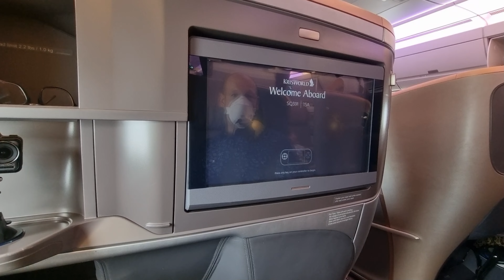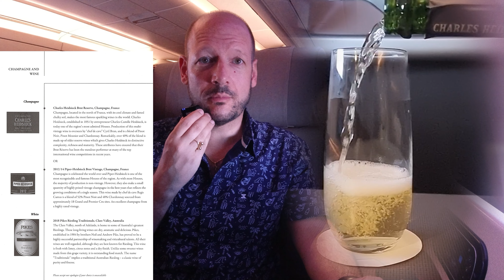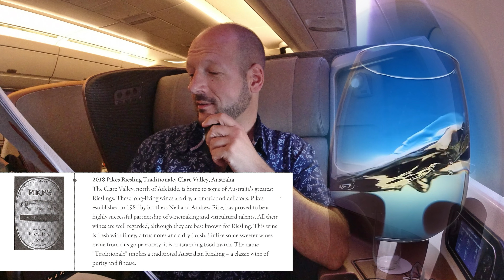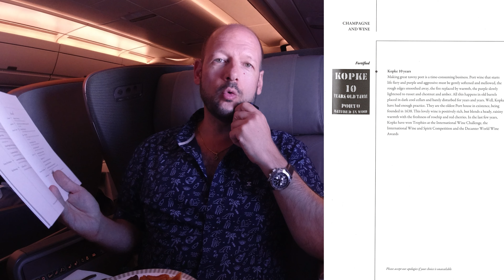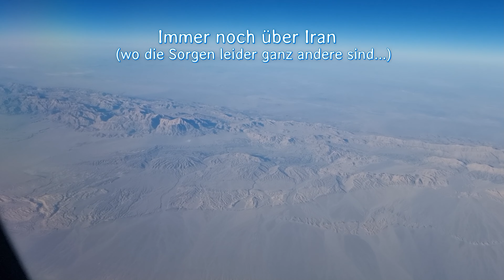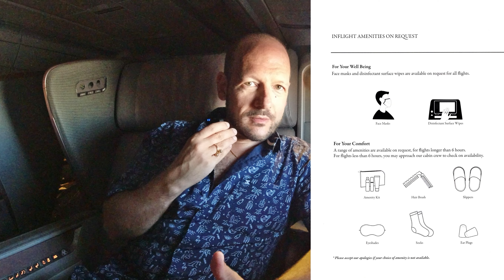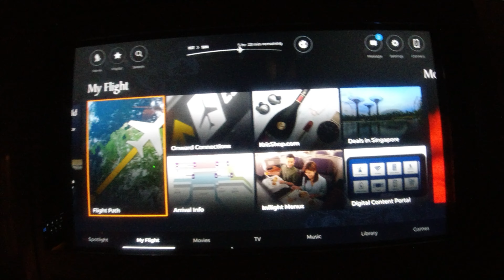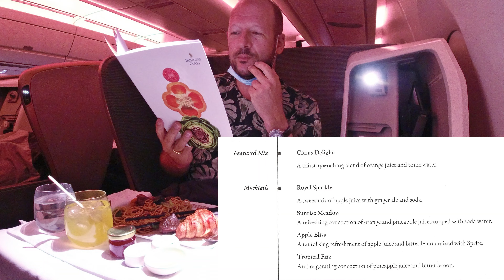Die Nackte Wahrheit: Singapore Airlines Business Class A350 Istanbul - Singapur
Singapore Airlines bietet im Airbus A350 verschiedene Arten von Business Class: einmal die regionale Business Class, die aber auch Strecken von bis zu 9 Stunden eingesetzt wird, und einmal die Business Class für die echte Langstrecke. Nach Europa und in die Türkeit wird diese eingesetzt - und nach ein paar nicht so tollen Erfahrungen mit der Airline zuletzt kam nun eine echte Überraschung: nahezu alles hat auf diesem Flug gestimmt.
Den Lobster Thermidor, dessen sich die Airline rühmt, gab es auch diesmal nicht, aber dafür vieles andere. Und ist spreche auch über das Buchung eines Fluges mit Singapore Airlines Krisflyer Meilen - und warum Istanbul ein guter Start mit Meilen ist.
💬 Kommentare erwünscht! TSF ist eine positive Reise-Community - Kritik, Feedback, Begeisterung, Erfahrungen sind erlaubt und erwünscht.

🔔 Aktiviere dabei die Glocke🔔

🎁 Ab und zu gibt es hier auch etwas zu gewinnen.
Du profitierst von den vielen Infos in den Reports.

TRAVEL SING FLY:
Flugreports und Reiseziel-Berichte mit 100% Informationsgehalt!
EHRLICH - UNABHÄNGIG - MENSCHLICH - FAIR
Airline-Reports: Billigflieger, Economy Class, Business Class, First Class
Reiseziele weltweit
Hotelreports
Travel Hacks: schön reisen ohne dabei arm zu werden
Punkte- und Meilen-Programme richtig nutzen

⏱ Videokapitel:
00:00 Singapore Langstrecken-Business-Class im A350
00:54 Istanbul Airport und Turkish Airlines Lounge Istanbul
02:23 Boarding Singapore Airlines
02:35 Sitztour Singapor Airlines A350 Business Class Langstrecke
04:22 Dramatischer Takeoff Istanbul Airport
05:02 Lunch Service Singapore Business Class
10:35 Überraschung beim Dessert
14:53 Toiletten-Check Singapore A350
15:42 Bett in der Singapore Airlines A350 Business Class
17:30 Entertainment Singapore Airlines
18:08 Singapore Airlines Business Class Amenity Kit
18:47 Frühstück um Mitternacht
22:24 Fazit zur Singapore Airlines Business Class
23:34 Meilenschnäppchen bei Singapore Airlines ab Istanbul